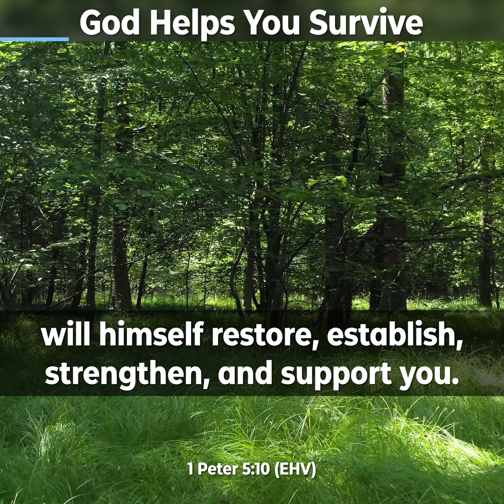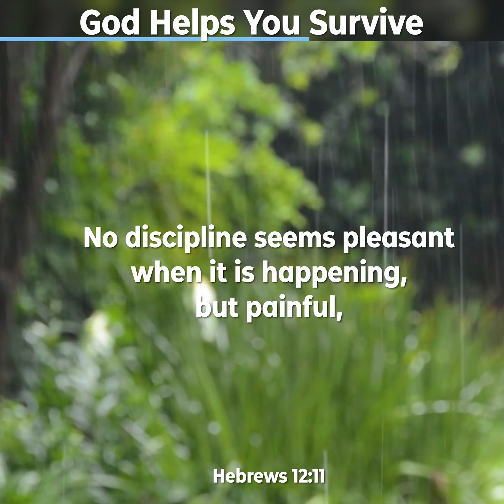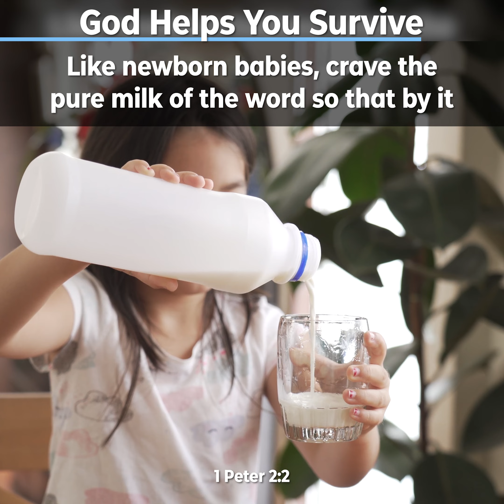God Helps You Survive - Peace Devotions